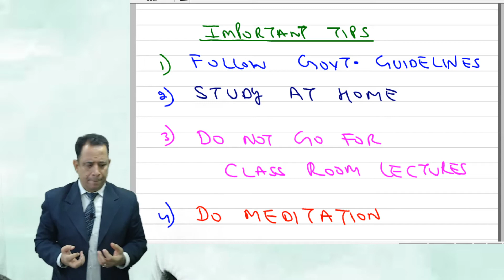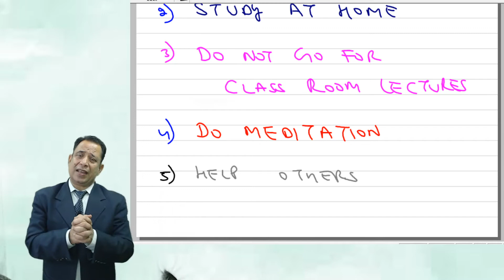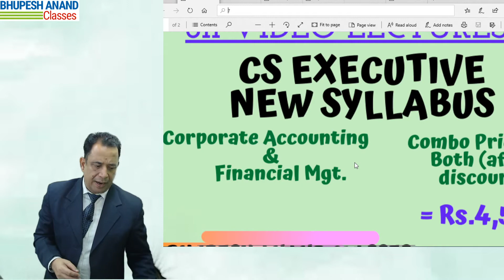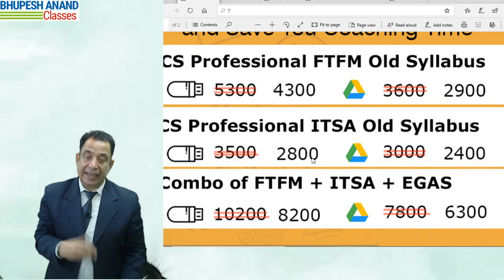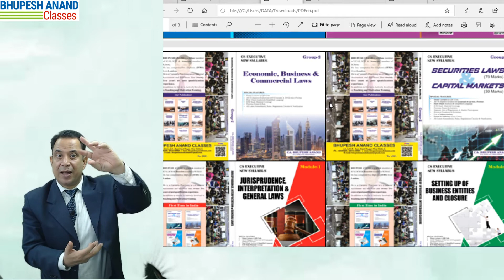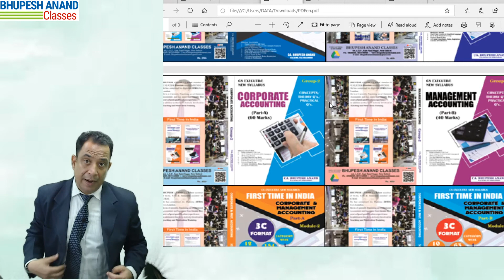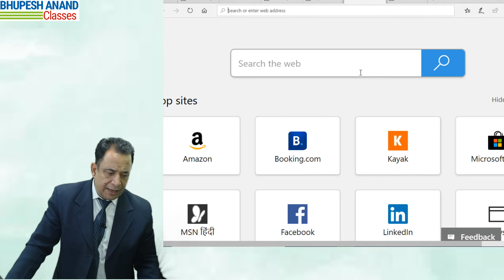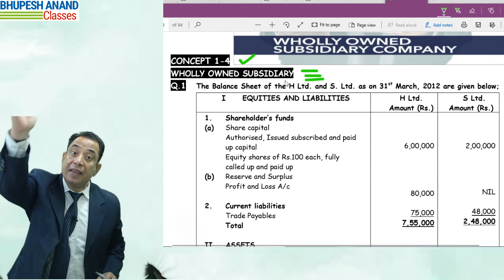Very Important Announcement For Cs Executive And Professional Students - Last Chance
You Can Visit Bhupesh Anand Classes
Address :- 4/4 , Ground Floor , East Patel nagar , Near Patel Nagar Metro Station New delhi - 110008

channels